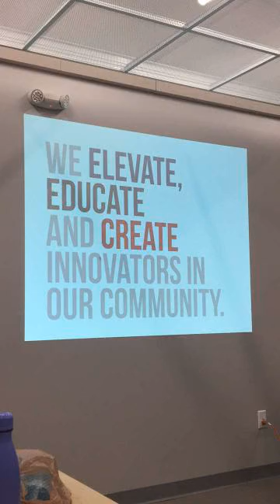Student Stories | Immersion Takeover: Colorado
Follow this Maymester Immersion as they help out at Colorado Springs Rescue Mission.

To learn how to get involved in Rollins Immersion programs,